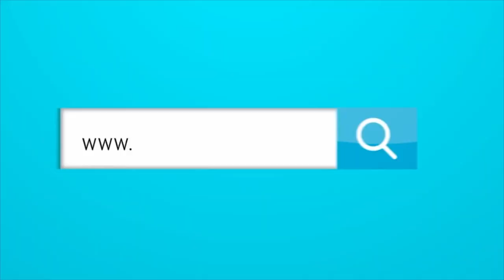EL DEBUT DE TEHERÁN Y EL REGRESO DE JOSÉ QUINTANA.